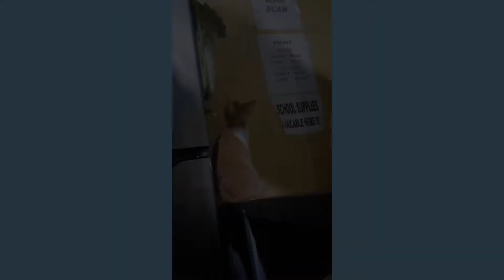Ang aking alagang pusa! Mabisang pangontra sa Daga na perwisyo sa ating tindahan!